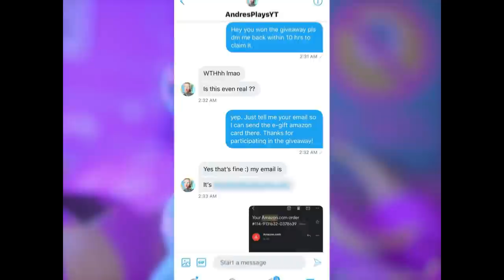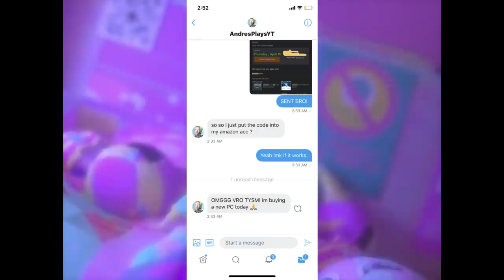I Spent The Night At My Ex Girlfriends House...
Emilee is daddy , absorber
☟ DONT MIND THIS ☟
Fortnite
Girl Voice Trolling
Girl Voice
Trolling
Talent
E-Girl
Gamer Girl
Recommended
Viral
Recommend
Funny
Meme
Memes
Content
Content Creator
Grinding
Gaming
Youtube Gaming
Anime
vrchat
htc vive
lumix s5
世界
制作
sxsw online
イベント
オースティン
コラボ
開始
クリエイティブ
公開
開催
アイテム
how does vrchat make money
再現
ナビゲーター
東雲めぐ
カンファレンスイベント
Voice Actor
Text
Whoa Girl
Baby Girl
omegle
fortnite song
fortnite live
fortnite montage
fortnite arena
fortnite account
fortnite animation
fortnite aimbot,
fortnite asmr,
fortnite american boy
fortnite anthem
fortnite agent jonesy
a fortnite song
fortnite roleplay
fortnite montage
 fortnite dance
fortnite short film
fortnite story
fortnite game
fortnite movie
fortnite bts
fortnite bts emote
b fortnite tracker
millie b fortnite
cardi b fortnite
fortnite o.n
fortnite channel
fortnite customs
fortnite creative
fortnite challenges
fortnite countdown
fortnite jay
fortnite montage
fortnite lil
fortnite videos
fortnite dave
fortnite studio
fortnite player in
fortnite google pixel
fortnite dance
fortnite deathrun
fortnite dances in real life
fortnite dual character
fortnite duel characters
fortnite dynamite emote
fortnite dance
fortnite dummy
fortnite pentium
fortnite digga,
fortnite matebook huawei
fortnite tracker
fortnite vonnie
glorious model d fortnite,
fortnite event
fortnite emotes
fortnite edits
fortnite editing course
fortnite montage
fortnite stilet
symple
fortnite letter
fortnite live
fortnite tracker
fortnite funny
fortnite funny moments
fortnite fncs
fortnite fortnite
fortnite fashion show live na east
fortnite find car parts
fortnite songs,
fortnite dances,
fortnite montage
fortnite live
fortnite gameplay
fortnite guy
fortnite get intel from a character
fortnite galactus
fortnite glitches
fortnite gamers
graph g fortnite
danny g fortnite song
fortnite highlights
fortnite halo
fortnite horror map
fortnite hacks
fortnite hackers
fortnite hire a character
1h fortnite
fortnite song 1 h
fortnite glitch
i fortnite down
fortnite jonesy
fortnite jelly
fortnite justin
fortnite joker
fortnite jarvis
fortnite jailbreak
abhi ja fortnite
fortnite kid
fortnite kratos
fortnite keyboard and mouse
fortnite kid plays rocket league
fortnite kratos trailer
fortnite kawaii
fortnite keybinds
fortnite karma
tay k fortnite montage
ke gaming fortnite
smokeyk fortnite
kbm fortnite
ice king fortnite
g&k fortnite
fortnite leaks
l fortnite songs
l fortnite emote
l fortnite tracker
l fortnite dance gif
fortnite mobile
fortnite music
fortnite memes
fortnite montage songs
fortnite marigold
fortnite meme song
fortnite mandalorian
fortnite montage